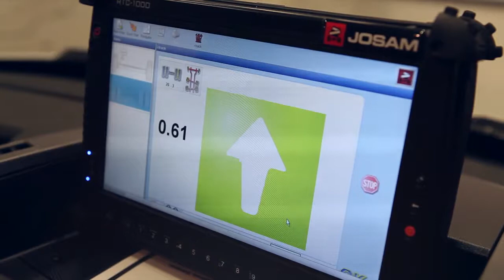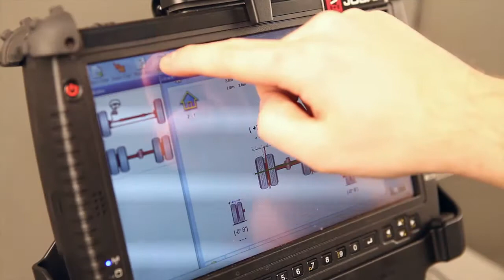Measuring a Mercedes Sprinter - Wheel Alignment - AES UK Powered by Josam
Measuring a Mercedes Sprinter easily and quickly with the Josam I-track.